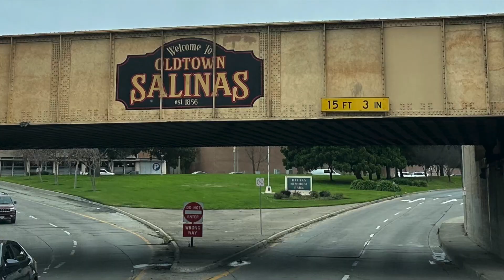Smashing in Fort Ord Trail 82 Take 2 After The Rain HD 1080p